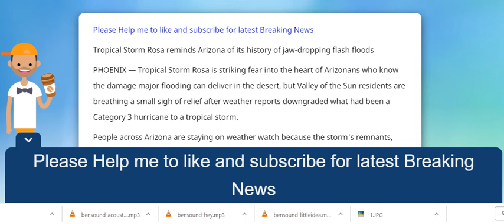Tropical Storm Rosa reminds Arizona of its history of jaw dropping flash floods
PHOENIX — Tropical Storm Rosa is striking fear into the heart of Arizonans who know the damage major flooding can deliver in the desert, but Valley of the Sun residents are breathing a small sigh of relief after weather reports downgraded what had been a Category 3 hurricane to a tropical storm.

People across Arizona are staying on weather watch because the storm's remnants, now expected to move into the state Tuesday morning, still are expected to pummel much of the state with heavy rains.

As of Monday morning, National Hurricane Center forecasters expect a moderate chance of flash floods in the southwest corner of the state but the entire state and beyond has some risk of flash flooding. In central and southern Arizona, 2 to 4 inches of rain is expected with some areas in the mountains receiving 6 inches; that mountain rainfall is what could be a worry.

Images and videos of darkened skies, blustering dust storms, rain and flooding across Arizona already had begun circulating on social media Sunday afternoon.